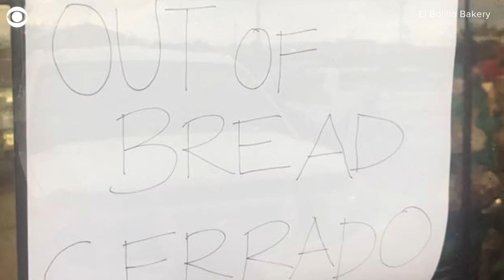Trapped Mexican bakery staff bakes bread for Harvey victims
Four bakers were trapped inside El Bolillo Bakery for two days. Instead of panicking, the men put on their aprons and began kneading dough. For hours, they baked bolillos -- Mexican sweet bread -- pastries and their signature pan dulce.